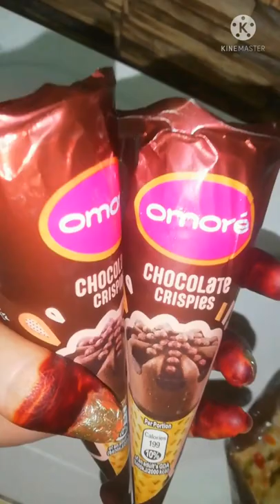omore ice-cream fvrt🍦